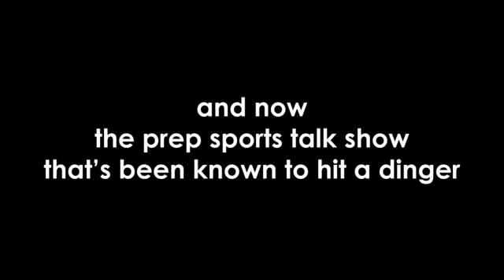Oshkosh North softball | Varsity Roundtable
Oshkosh North softball players were guests on Varsity Roundtable, our weekly prep sports program!